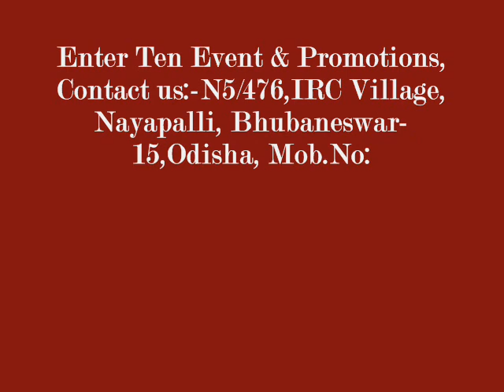Ollywood Actress Anu choudhury for Enter Ten Event & Promotions